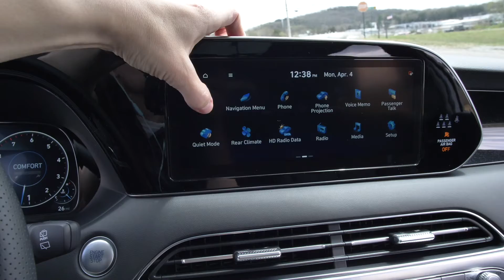New 2022 Hyundai Palisade Calligraphy